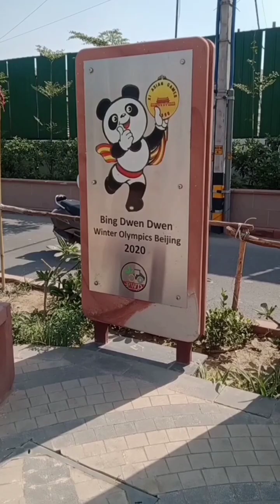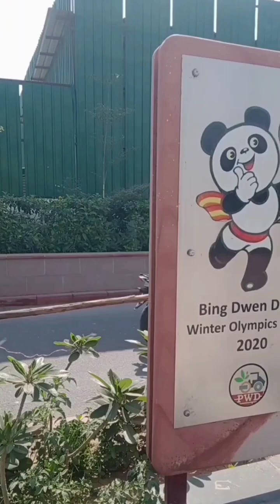Ek or World class Road | Keep Going Kejriwal sir